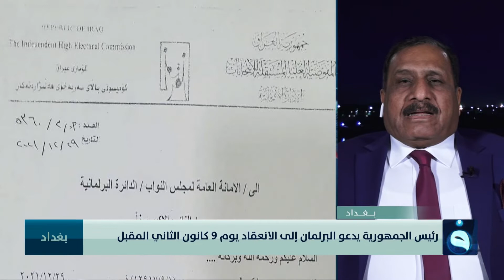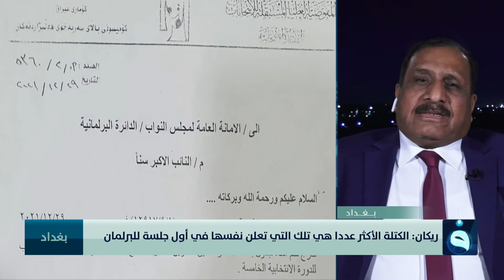فيصل ريكان : جلسة البرلمان الأولى ستكون برئاسة المشهداني لاختيار رئيس جديد